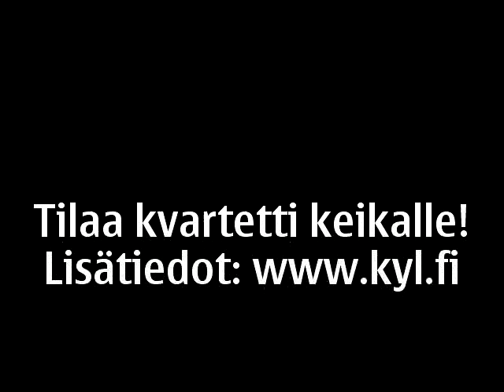Helsinki Academic Male Choir KYL - Mennyt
A quartet from Helsinki Academic Male Choir KYL performing in the Chivas Regal quartet competition in March 2008.

Kauppakorkeakoulun Ylioppilaskunnan Laulajat esiintyvät kvartetin voimin Chivas Regal -kvartettikilpailussa 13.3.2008